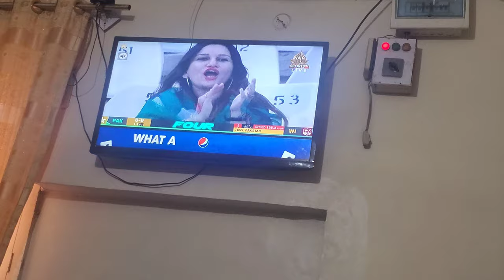10+Cows in Surti Palace (Vlog No.2)